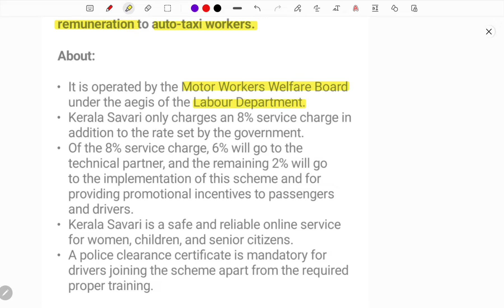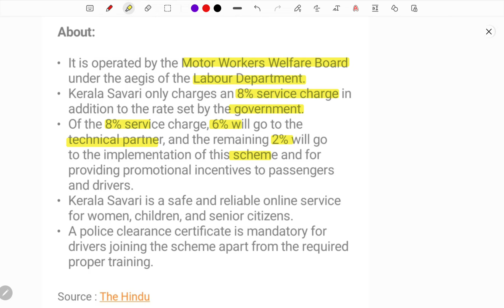KERALA SAVARI EXPLAINED IN ENGLISH | SPR NEWS UPDATES | UPSC | IAS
SPR edutech- "ONE MAN'S REVOLUTION"

Here we also provide online classes  through online platform SPRedutech app in playstore. CLASSES BY SPR- INDIA'S 1st Multilingual Education channel to benefit all students preparing for IAS | IPS | UPSC | CSAT | STATEJOBS | GROUP 1 | SSC | BANKING | group2 | group3 | vao | vro| PLACEMENTS etc.,